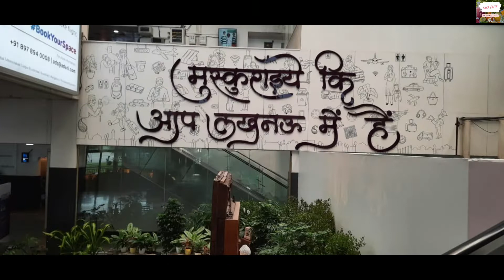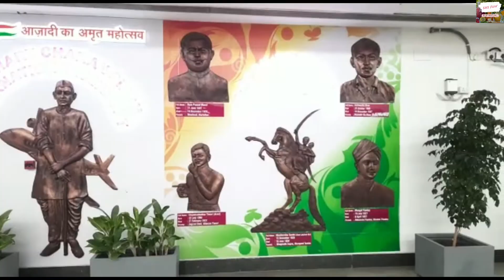Tourist Place of Lucknow | Lucknow Visit | 5 Tourist Place in Lucknow U.P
Owner : Roli